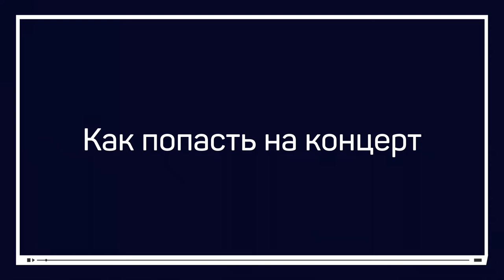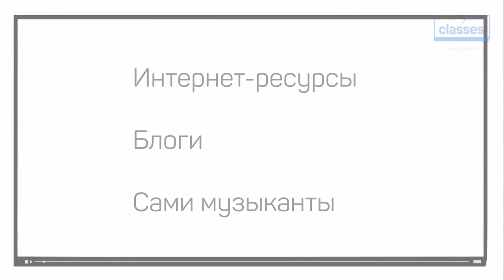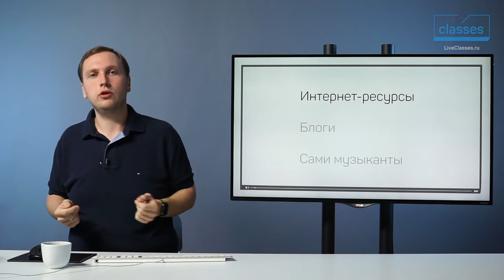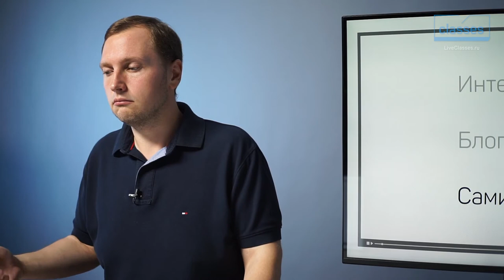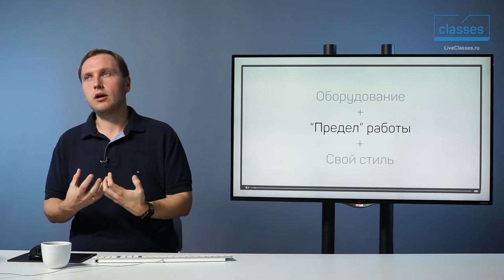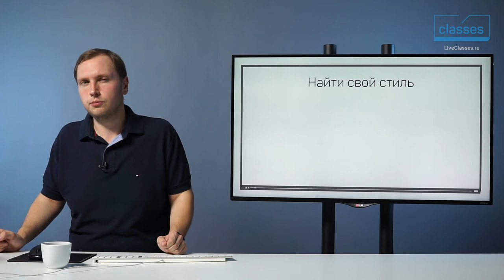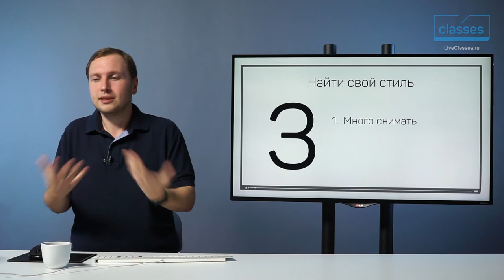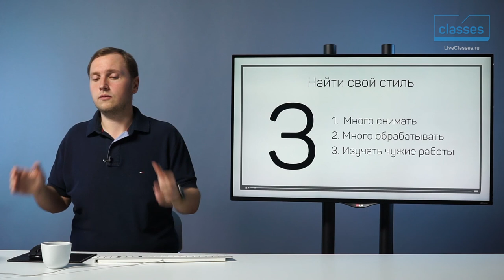Как попасть на концерт. Концертная фотография: съемка и обработка. Александр Свет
Добавь звезд в портфолио.